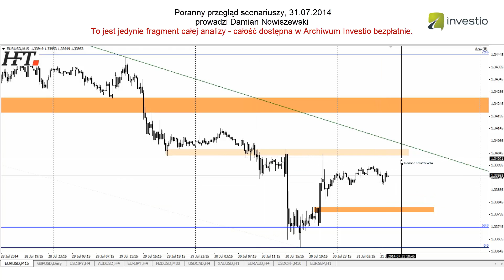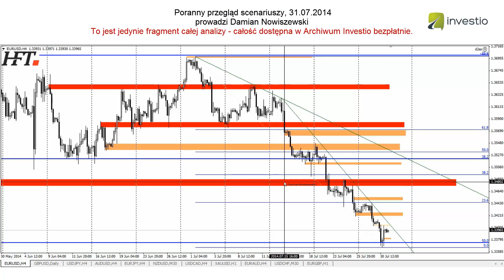Poranny przegląd scenariuszy - EURUSD, 31.07.2014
To jest jedynie fragment całego porannego przeglądu scenariuszy głównych par walutowych złota oraz indeksów giełdowych. Całość nagrania dostępna bezpłatnie na stronie